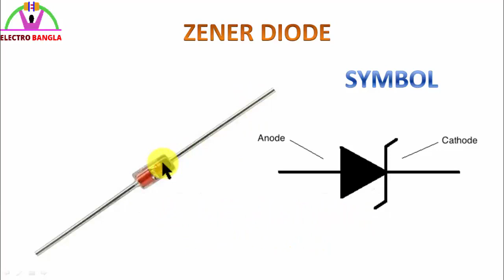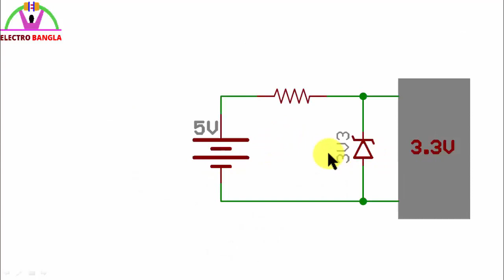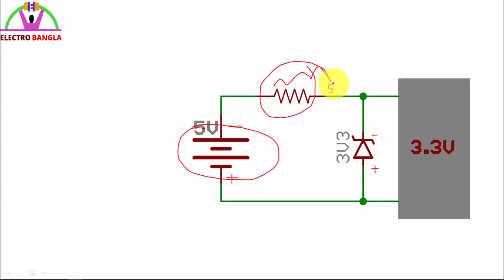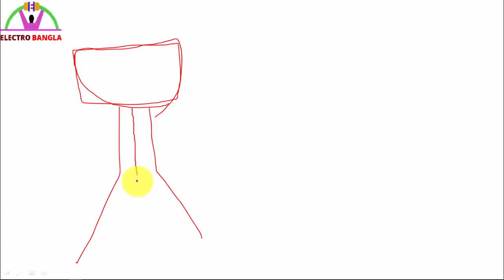Zener Diode in বাংলা ElectroBangla